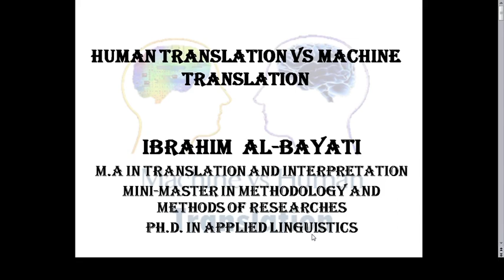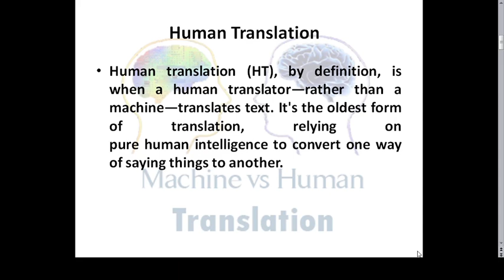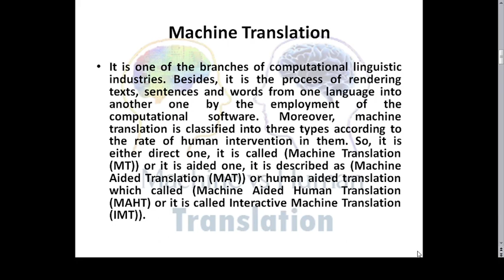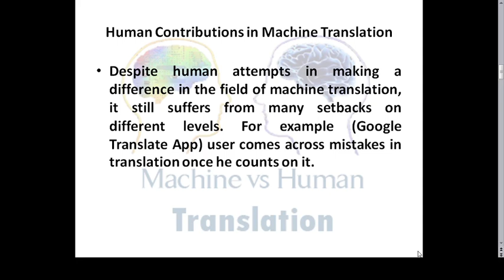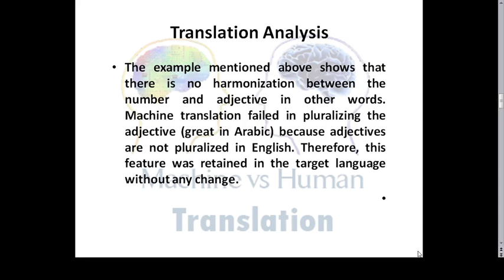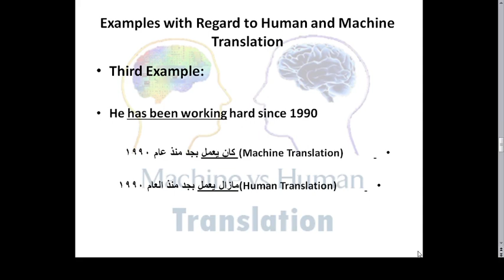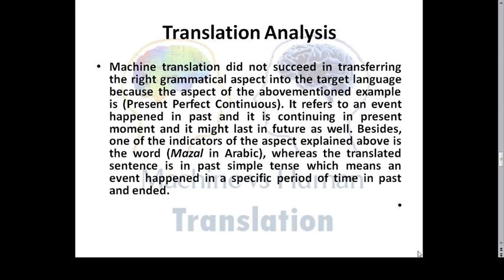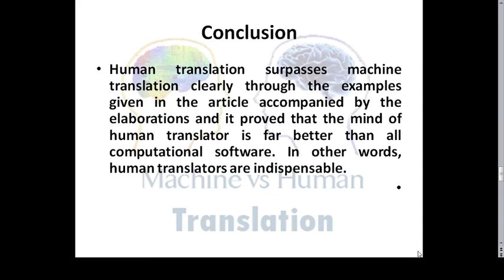Workshop Title: Human Translation VS. Machine Translation